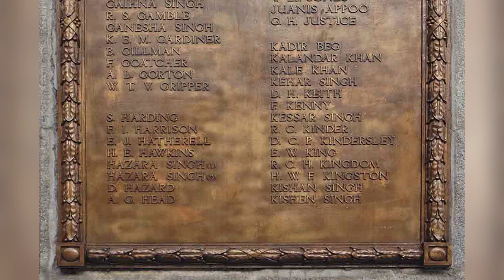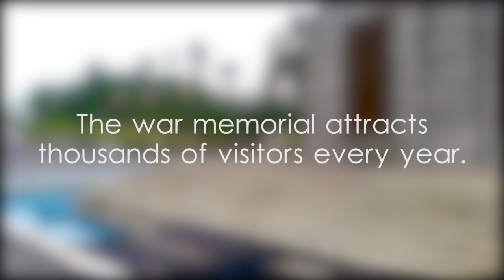Kuala Lumpur Cenotaph - video 1